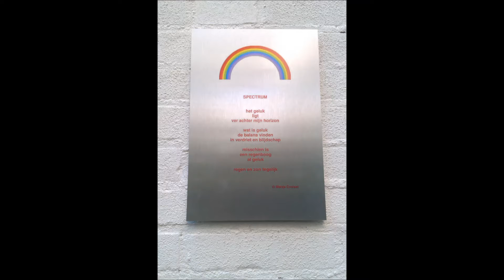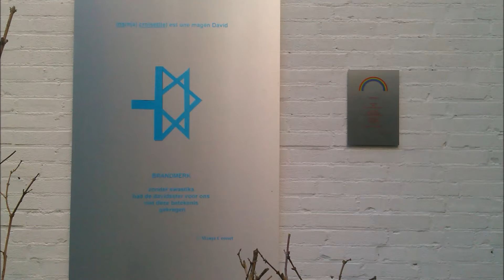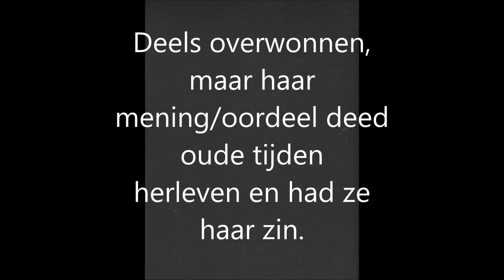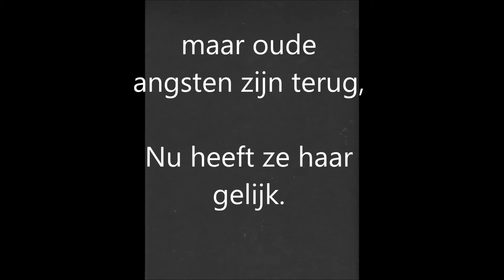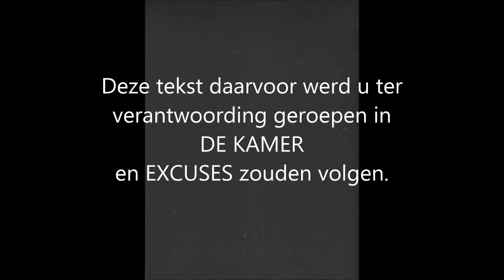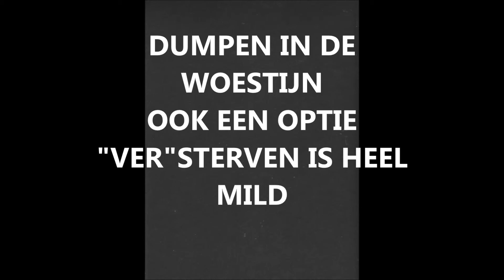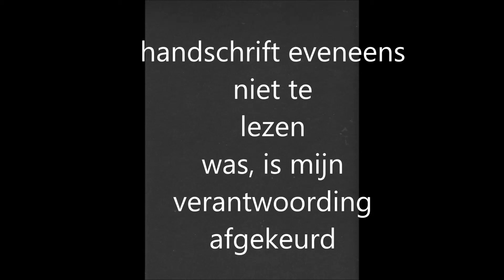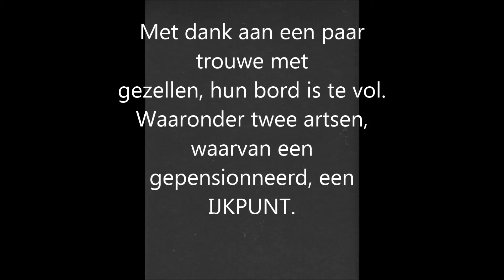STIGMA onuitwisbaar uiteindelijk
Aanklacht tegen de SCEN-arts Mevrouw Rijk en de regelgeving rond euthanasie, PGB en vele juridische zaken rond ziek zijn. Hulpbehoevend, Afhankelijk me niet alleen tot overlast voelen maar dat ook zijn, juist bij de mensen van wie ik het meeste houd. In de barak Buchenwald Elie Wiesel 1945